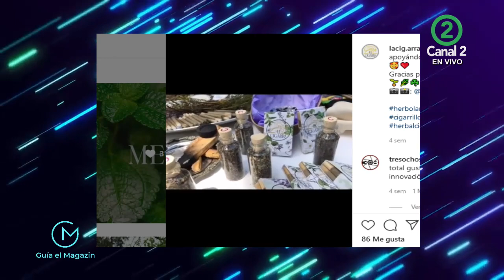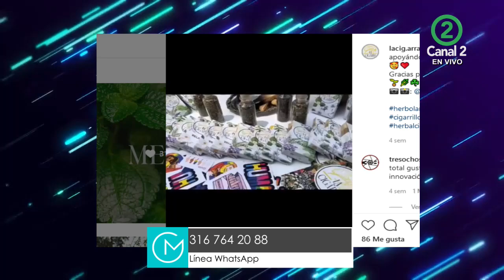Emprendimientos en Guía el Magazin - Cigarrillos y mezclas herbales fumables con la cigarra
Daniela Salazar nos cuenta sobre su emprendimiento la Cigarra que son unos cigarrillos y mezclas herbales mutables que al estar elaborados con plantas aromáticas y medicinales que han sido tratadas de forma orgánica también son aptos para ser consumidos en forma de te, de sahumerio o inciensos.